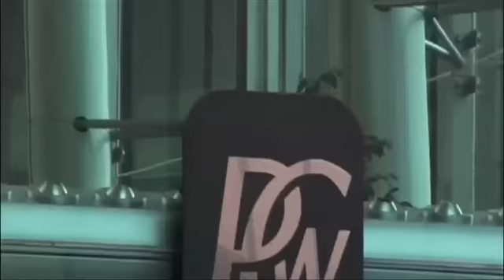Biggest problems in business explained in 60 seconds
While there's plenty of advice out there to help you solve problems you face in your business, doesn't it sometimes seem the answers are too broad to really help? After all, there's nobody that knows the specific problems you face better than you.

Answers need to address the issues head on, and to do just that, we've developed this new series of shows.

In the Biggest Problem in Business series we'll be talking directly to thousands of real businesses, identifying the issues, and bringing the best answers to the most pressing questions. Every week yourBusinessChannel will identify the most popular questions asked in a particular field, questions that will be answered by one of our top business experts!

This is a unique opportunity for you to ask your own questions and get answers that will work for you, from the people who have faced overcome the same issues to succeed! With the Biggest Problem in Business series to launch this coming July, there's plenty of time to get your questions together!

You'll be able to watch the shows and hear the answers to issues in every field, information which will help you even more, because whatever problems you face, chances are others are facing them too!

To find out more about getting your biggest business problem solved today - watch the show